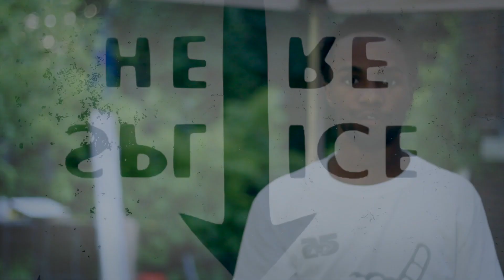BE - B.A.M.N (Shot By Dexta Dave)